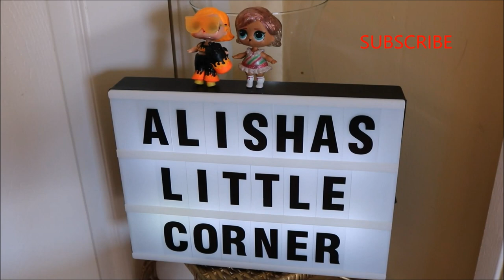Learn five colors with Alisha's little corner.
Alisha's little corner is going to show everyone five different egg colors.